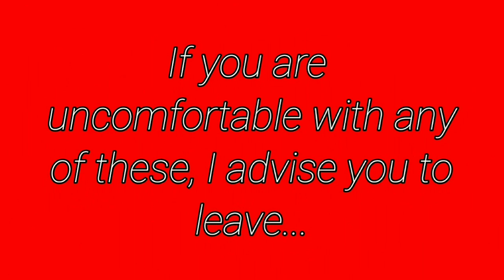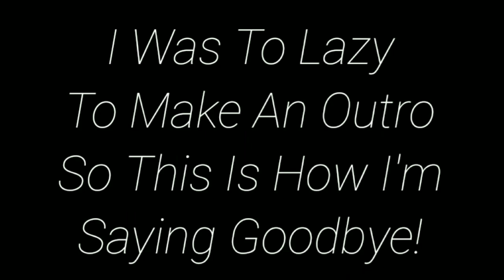||Broken Promises||GCMM||Gay||Gacha Club||•Lianna_Edits•||